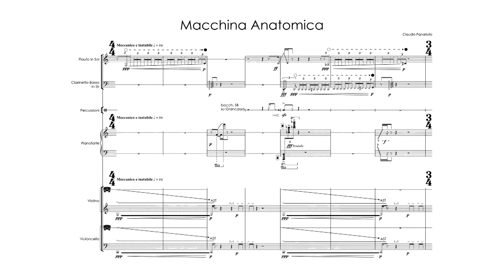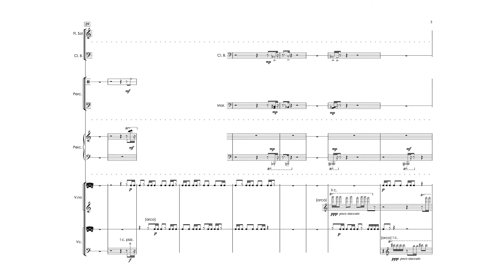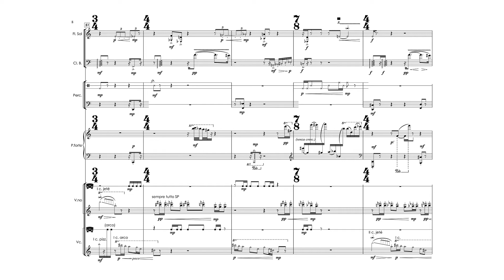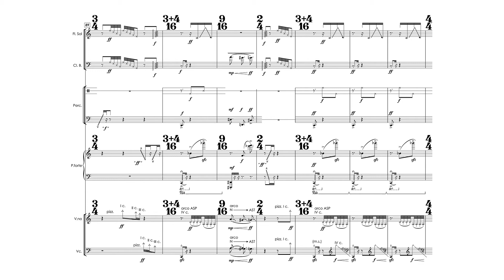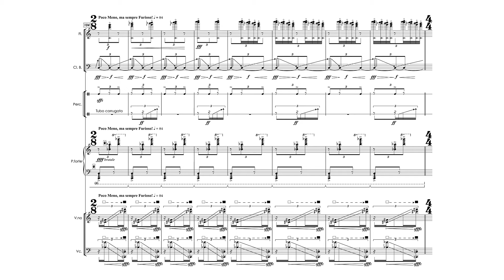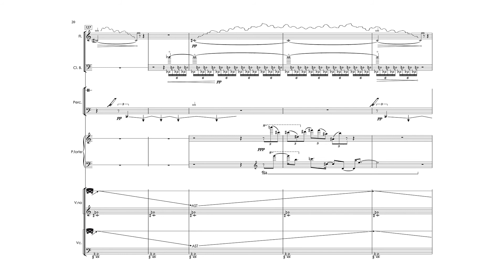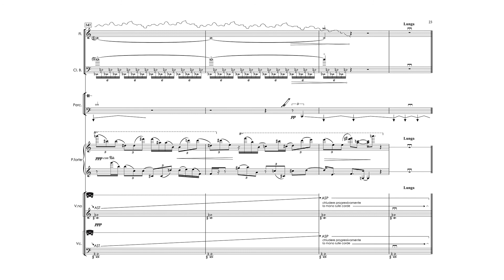Claudio Panariello — Macchina Anatomica [w/ score]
Macchina Anatomica by Claudio Panariello for ensemble
performed by Divertimento Ensemble, recorded live

jump to preliminary notes: 06:39

Uploaded with the permission of Claudio Panariello and Divertimento Ensemble

Like our videos? Support Scorefollower here!
Want to support us without reaching into your pocket? Download and tip us using the Brave Browser